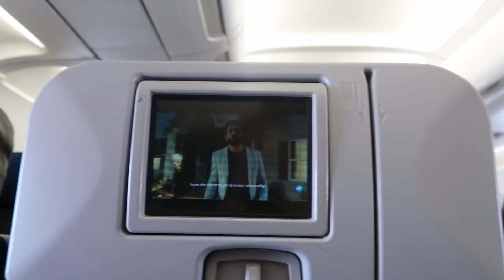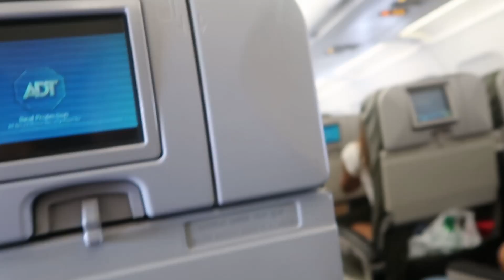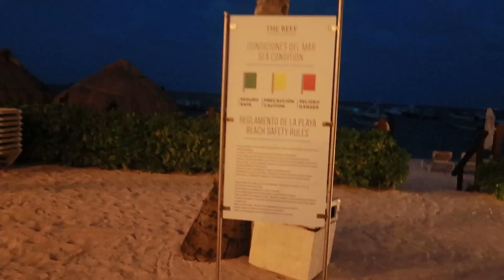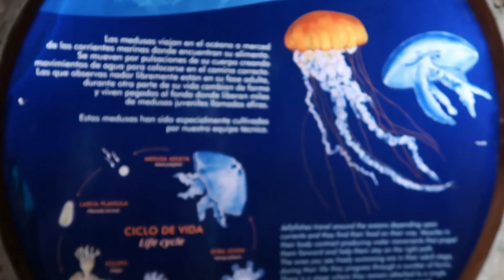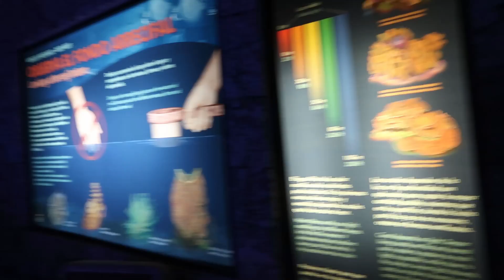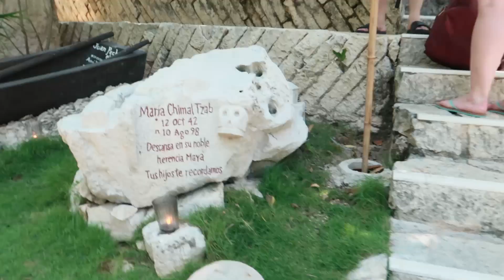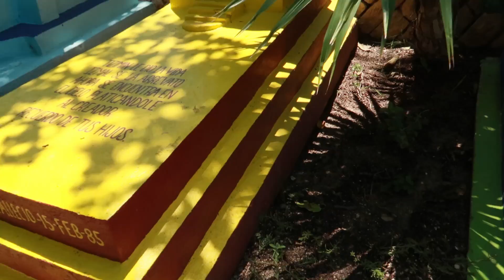Mexico With Friends 2019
I've gone to mexico before, but not without my parents. I've actually only left the country once without them and it was to canada for four days. A place that was six hours away via car from my college. In an area that spoke English. At an air BNB that was in a nice apartment building.

Mexico was far, a lot of people there only spoke spanish, we actually went out to clubs and nightlife ( I only did that once in Canada briefly). In Canada we sight saw, in Mexico we danced shopped, road atvs, and waverunners. Two different experiences, both great!